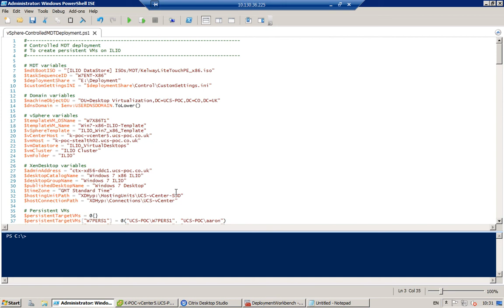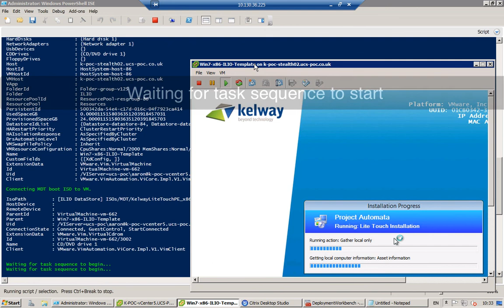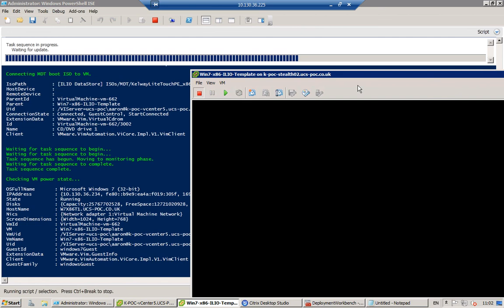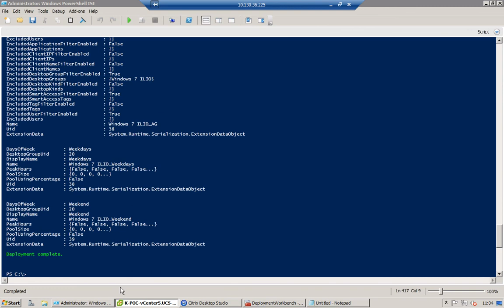Automated Windows 7 x86 template VM on Atlantis ILIO and XenDesktop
Automated Windows 7 SP1 x86 template VM on an Atlantis ILIO data store, import into the vSphere inventory and creation of a XenDesktop desktop catalog and desktop group, all via PowerShell